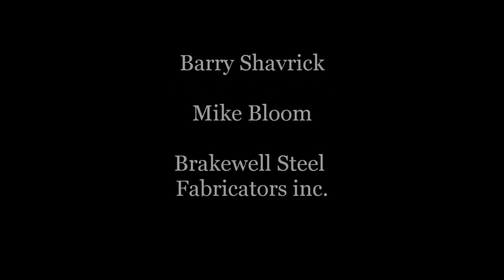Metalmation #3: Electromagnetism.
This is the third installment of the new technique of stop motion filming using welded steel. The production was filmed by the excellent Dennis Andreas With music by Alex marans of Gospels ( @gospelsmusic ) over a 1966 Cal Tech lecture by Richard Feynman. This labor intensive technique involves cutting apart the figures and welding them into each new position for each consecutive frame. For more information about the technique check my blog article